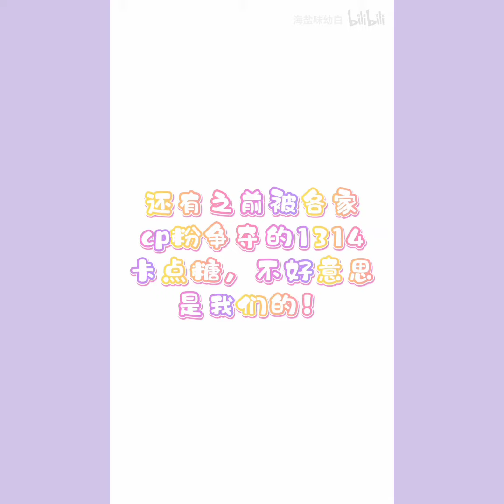【迪丽热巴/吴磊 - Địch Lệ Nhiệt Ba x Ngô Lỗi】- 长歌行 - Trường Ca Hành - Part 39.